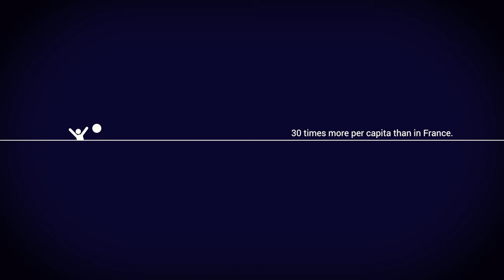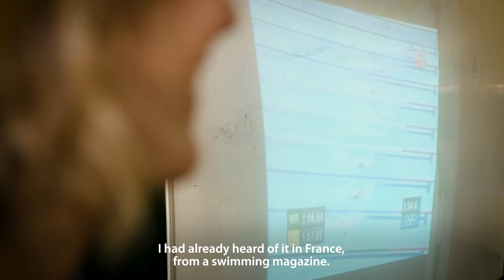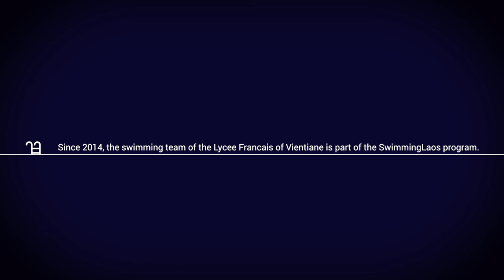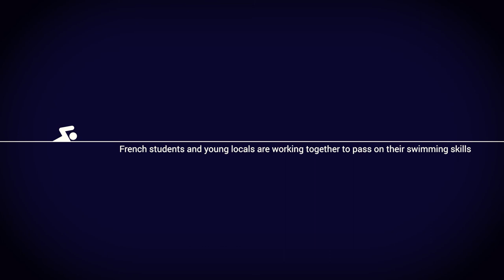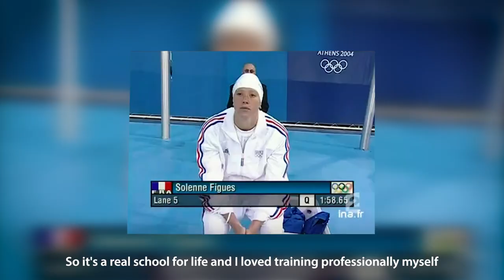SwimmingLaos : the first safety swimming program in LAO P.D.R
After 4 years of hard work, Simon Vaslet (founder and director of SwimmingLaos) and his team of 8 lao swimming teachers  and 25 lifeguards from the french school have taught for FREE more than 800 young lao children in LAO P.D.R.
With the great help of his sponsor Miss Solenne Figuès , Swimming world champion and olympic medalist they continue their journey against drownings. This vidéo is their story !